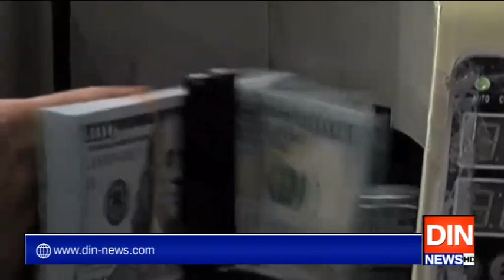پچھلی حکومت کرنٹ اکاؤنٹ خسارہ بہت زیادہ چھوڑ کرگئی،حماداظہر